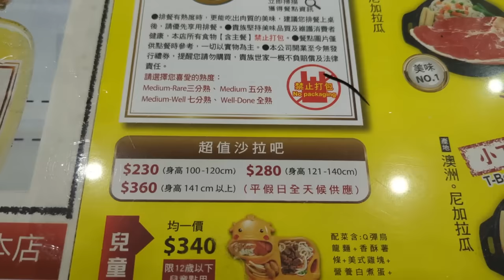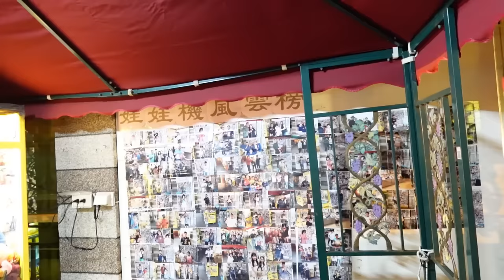全台最浮誇的貴族世家！我第一次吃牛排吃到傻眼｜大胃王吃播｜美食推薦｜東台灣旅遊｜情懷味餐廳｜在地人推薦｜bigeater｜大食量｜豐富海鮮｜酒水｜現做料理｜台灣小吃｜먹방｜ Mukbang｜探店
貴族世家-台東店
台東縣台東市中華路二段197號